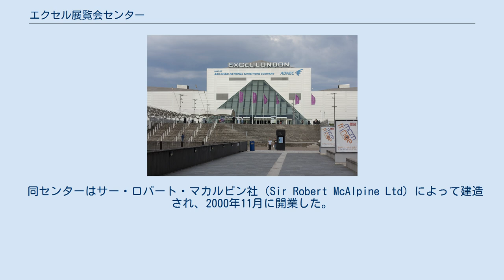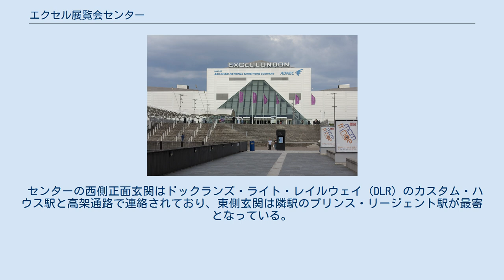エクセル展覧会センター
ミス・ワールド
北側上空から。
中央の大きい四角い建物がエクセル展覧会センター。
 エクセル展覧会センター (エクセルてんらんかいセンター、英: ExCeL London) は、イギリスのロンドン・ニューアム特別区にあるコンベンションセンター（展示場や会議場その他の催事などに使用される大規模施設）である。
 ロンドンのウォーターフロント再開発地区であるドックランズ内にあり、ロイヤル・ビクトリア・ドックの北岸に建つ。
ロンドン・シティ空港のドックを隔てた北西に位置する。
 同センターはサー・ロバート・マカルピン社（Sir Robert McAlpine Ltd）によって建造され、2000年11月に開業した。
2008年5月にはアブダビ・ナショナル・エキシビションズ・カンパニー（Abu Dhabi National Exhibitions Company）に運営が譲渡された。
 2012年の五輪では柔道、卓球、ボクシング、フェンシング、テコンドー、レスリング、ウエイトリフティングの会場として供用された。
 2014年12月14日、ミス・ワールド決勝が行われる。
 センターの西側正面玄関はドックランズ・ライト・レイルウェイ（DLR）のカスタム・ハウス駅と高架通路で連絡されており、東側玄関は隣駅のプリンス・リージェント駅が最寄となっている。